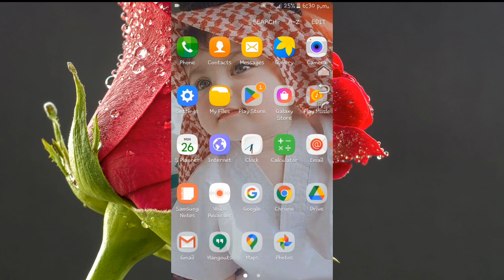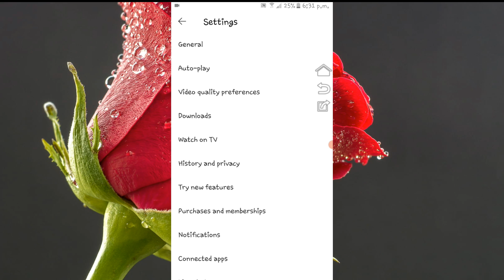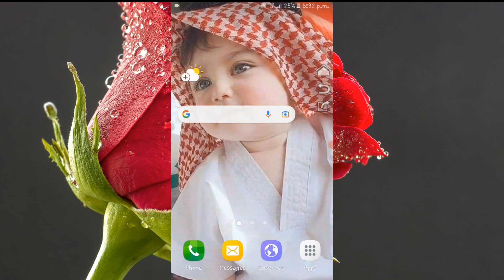Cómo desactivar la reproducción automática en YouTube (última actualización)